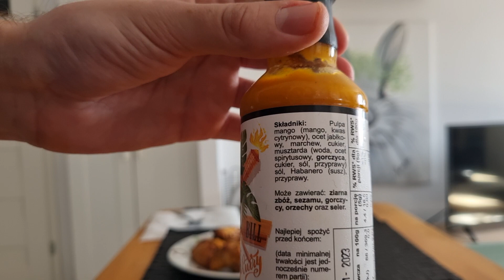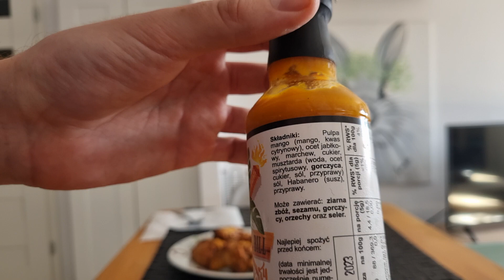Dziki Bill Hula Curry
Test sosu Dziki Bill Hula Curry (tutaj to jest film bardziej pod recenzję niż wyzwanie), który jest ostrym sosem od Polskiego producenta, @dzikibill4335.
Sos bazuje na paprykach Habanero, mango.
Moc jest wyceniona przez producenta na 3/10.
Sprawdziłem sos na skrzydełkach z kurczaka oraz sam sos na łyżce.